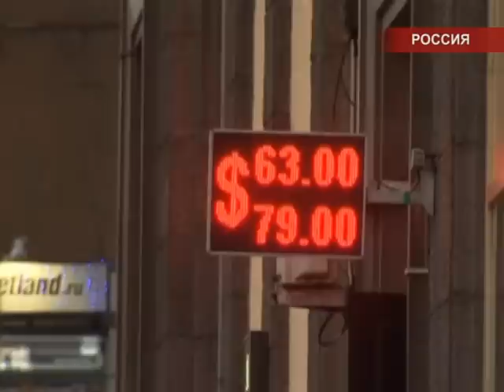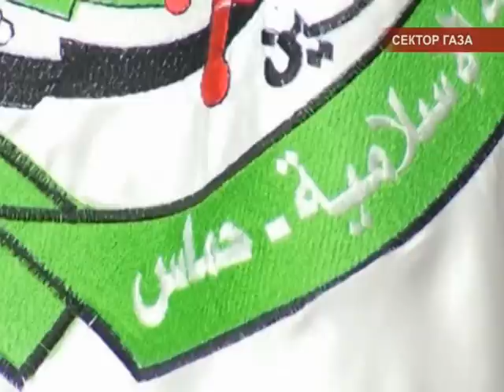Международные новости RTVi. 20:00 MSK. 17 Декабря 2014 года.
Медведев может уйти.
Переговоры с Ираном.
ХАМАС не террористы.
Нью-йоркцам угрожают.